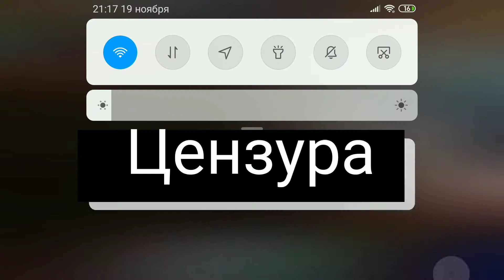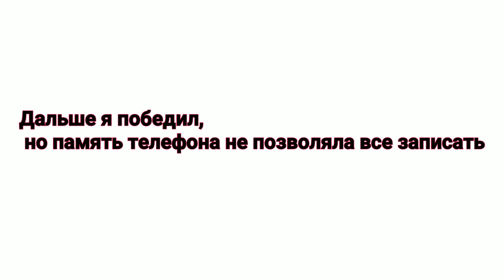Как так называемый "SUPER ARTEMONOV" потерял скилл в пг?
Вот как? А потомушо давно не играл 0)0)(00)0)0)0)